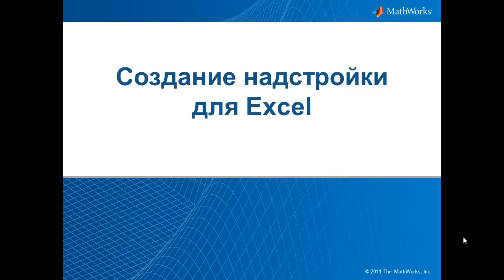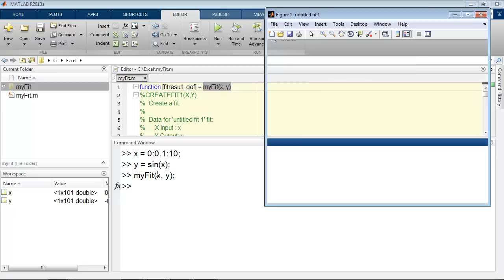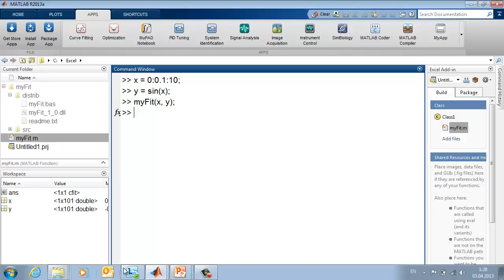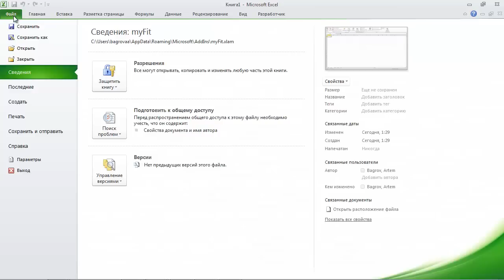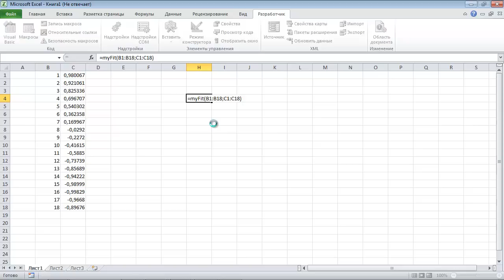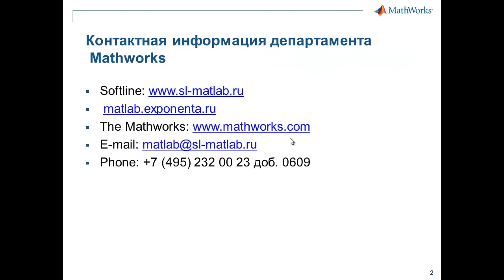Создание надстройки для Excel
В этом ролике речь идет о том, каким образом средствами MATLAB создать надстройку для Excel. Показан полный путь от создания функции MATLAB до ее использования в среде Excel.